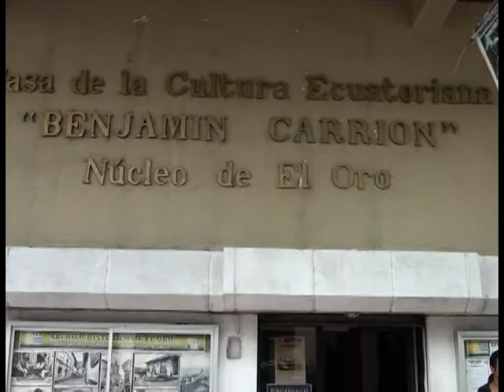LA CASA DE LA CULTURA, HA FORMADO EQUIPOS DE INVESTIGACIÓN PARA REALIZAR UN LIBRO.